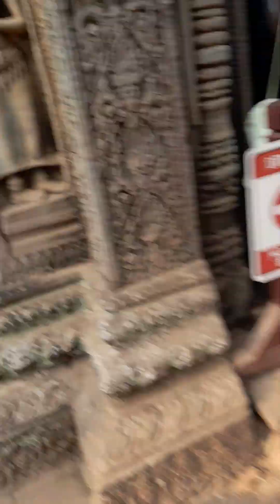Episode1552: Siem Reap Angkor Thom March 26, 2024